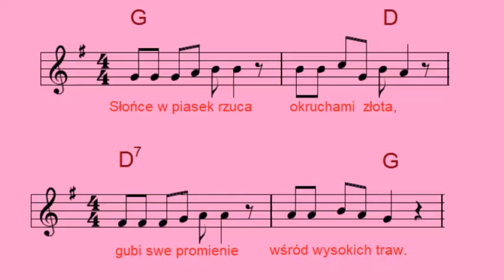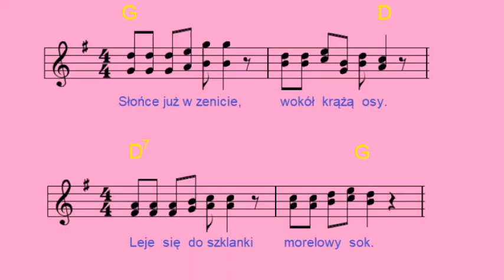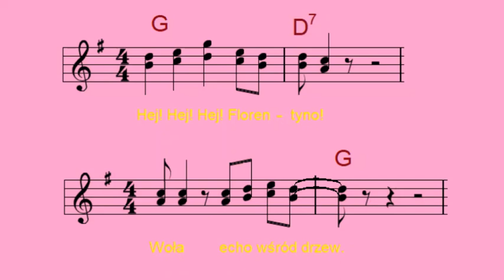Florentyna - Czerwone Gitary [nuty i akordy]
LP-vinyl: Czerwone Gitary - Rytm Ziemi, 1974 (Polskie Nagrania Muza, SXL 1166 - PL)